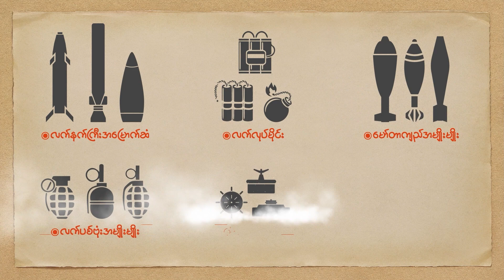People's Spring | သေတဲ့အထိ အငတ်ခံကြဖို့ ဟောခဲ့တဲ့ ကင်ညာ တရားဟောဆရာ အဖမ်းခံရ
People's Spring | ဘုရားသခင်နဲ့ ဆုံခွင့်ရရေးအတွက် သေတဲ့အထိ အငတ်ခံကြဖို့ ဟောခဲ့တဲ့ ကင်ညာ တရားဟောဆရာ အဖမ်းခံရ

People's Spring

ဘုရားသခင်နဲ့ တွေ့ဆုံခွင့် ရဖို့အတွက် ကိုယ့်ကိုယ်ကိုယ် အစာငတ်ခံပြီး သေကြောင်းကြံကြဖို့ နောက်လိုက်နောက်ပါတွေကို ဟောပြော ညွှန်ကြားခဲ့တဲ့ တရားဟောဆရာ တစ်ဦးကို ကင်ညာ ရဲတပ်ဖွဲ့က ဖမ်းဆီးပြီး စုံစမ်းစစ်ဆေးနေပါတယ်။

ရဲတွေက ဆိပ်ကမ်းမြို့ တစ်ခုဖြစ်တဲ့ မာလင်ဒီမှာ မြေမြှုပ်ထားတဲ့ အလောင်း ၂၁ ခုထက်မနည်းကို တူးဖော် တွေ့ရှိခဲ့တဲ့နောက် တရားဟောဆရာ ပေါလ်မက္ကင်ဇီ နီသန်ဂီကို ဖမ်းဆီးခဲ့တာ ဖြစ်ပါတယ်။ သူဟာ တရားရုံးမှာ စွဲချက်တင်ခံရမယ့် အလားအလာလည်း ရှိနေပါတယ်။

ရှာကာဟိုလာ သစ်တော ဧရိယာထဲမှာ ကျင်းခပ်တိမ်တိမ်တူးပြီး မြှုပ်နှံထားတဲ့ သင်္ချိုင်းနေရာမှာ ကလေးတွေရဲ့ အလောင်းတွေကိုပါ ရှာတွေ့ခဲ့ပါတယ်။ အလောင်းအားလုံးဟာ အစာရေစာ ငတ်ပြတ် သေဆုံးခဲ့တယ်ဆိုတဲ့ အထောက်အထားတွေ တွေ့ရကြောင်း ရဲတွေက ပြောပါတယ်။

ရဲတွေဟာ နီသန်ဂီ ဦးစီးတဲ့ မင်္ဂလာသတင်း နိုင်ငံတကာ ခရစ်ယာန် ကျောင်းတော်နဲ့ ဆက်စပ်နေတဲ့ ကိုးကွယ်သူ ၁၅ ဦးကိုလည်း ကယ်ဆယ်ခဲ့ရပါတယ်။

နီသန်ဂီဟာ အစွန်းရောက် ဘာသာရေးခေါင်းဆောင် တစ်ဦးအဖြစ် သတ်မှတ် ခံထားရပြီး လက်ရှိ အချိန်ထိ သူ့ရဲ့ ဟောပြောမှုတွေနဲ့ ဆက်နွှယ်လို့ အစာငတ် သေဆုံးသူ ၅၈ ဦးထက် မနည်းရဲ့ အလောင်းတွေကို တူးဖော် တွေ့ရှိထားပြီး ဖြစ်ပါတယ်။

နီသန်ဂီက သူဟာ ဘာအမှားမှ ကျူးလွန်မထားခဲ့ကြောင်း ပြောပေမယ့် လောလောဆယ်မှာတော့ အာမခံ မရပါဘူး။ ပြီးတော့ သူ့ရဲ့ ဘုရားကျောင်းကို ၂၀၁၉ ခုနှစ်မှာ ကတည်းက ပိတ်ထားခဲ့ပြီး ဖြစ်တယ်လို့လည်း နီသန်ဂီက အခိုင်အမာ ထွက်ဆိုထားပါတယ်။

သူဟာ နောက်လိုက်နောက်ပါတွေကို ခရစ်တော်နဲ့ တွေ့ဆုံခွင့် ရရေးအတွက် ကိုယ့်ကိုယ်ကိုယ် ပြင်းပြင်းထန်ထန် အစာရေစာ ငတ်ပြတ်ခံကြဖို့ ဟောပြောလေ့ ရှိပါတယ်။ လောလောဆယ်တော့ ရဲတွေက ရုပ်အလောင်းတွေကို DNAနဲ့ သေမှုသေခင်း စစ်ဆေးမှုတွေ ပြုလုပ်နေပြီး သေဆုံးမှု အကြောင်းရင်းမှာ တခြားပယောဂ ပါမပါ ဆိုတာကို အတည်ပြုဖို့ ကြိုးစားနေပါတယ်။

ရဲတွေက ကိုယ့်ကိုယ်ကိုယ် အစာငတ် အသေခံခဲ့တယ်လို့ ယုံကြည်ရသူ ၄ ဦးရဲ့ အလောင်းတွေကို ရှာတွေ့ခဲ့တဲ့နောက် ပြီးခဲ့တဲ့ သီတင်းပတ်မှာ နီသန်ဂီကို ဖမ်းဆီးခဲ့တာ ဖြစ်ပါတယ်။ သူဟာ အနည်းဆုံး ရွာသုံးခုမှာ နှစ်ခြင်း ခရစ်ယာန် သာသနာပြု လုပ်ငန်းတွေ အကောင်အထည် ဖော်ရင်း ယုံကြည် ကိုးကွယ်သူတွေကို အစာငတ်ခံဖို့ တိုက်တွန်းခဲ့တာ ဖြစ်ပါတယ်။

အာဖရိက ဒေသတွင်းက ကင်ညာဟာ ဘာသာရေး အယူသီးမှုတွေ ထူထူပြောပြော ရှိနေတဲ့ နိုင်ငံတစ်ခုဖြစ်ပြီး အရင်ကလည်း လူတွေ အန္တရာယ် ဖြစ်စေနိုင်တဲ့၊ ဘေးသင့်စေနိုင်တဲ့ အစွန်းရောက် လုပ်ရပ်တွေ ခိုင်းစေတဲ့ ဘာသာရေးဂိုဏ်းတွေကြောင့် ပြဿနာတွေ ကြုံခဲ့ဖူးပါတယ်။